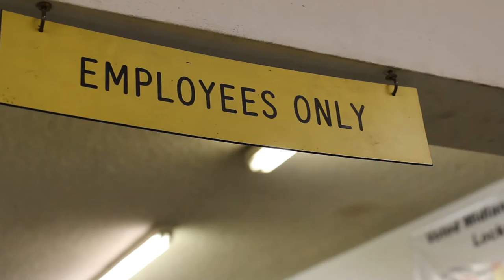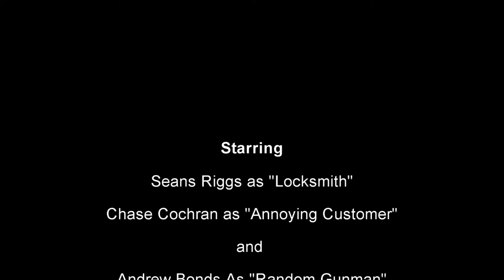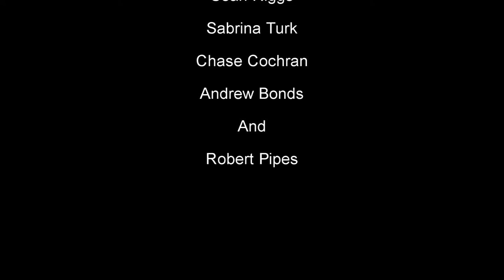Night Shift Locksmith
This is our first Short Film that we have made.